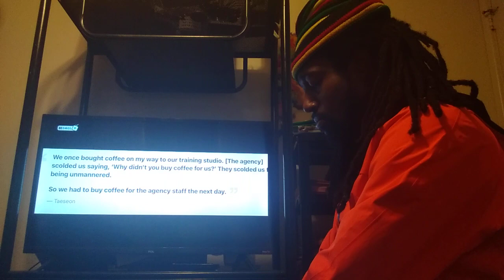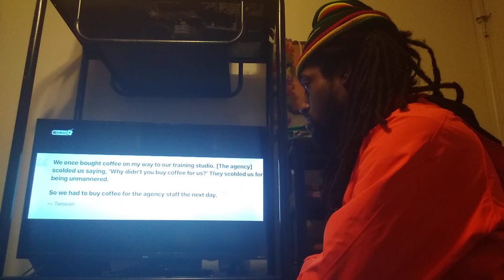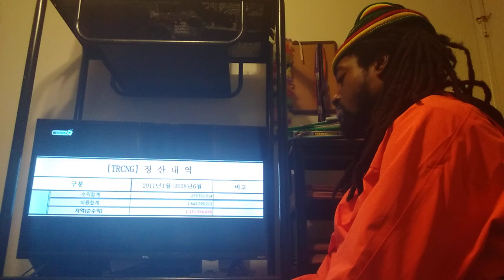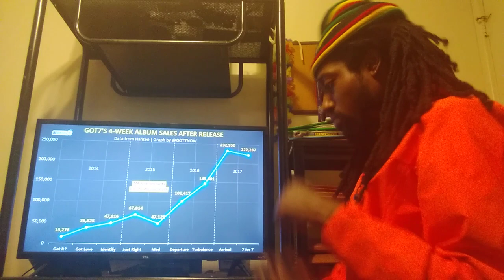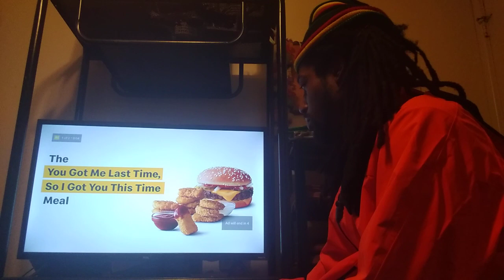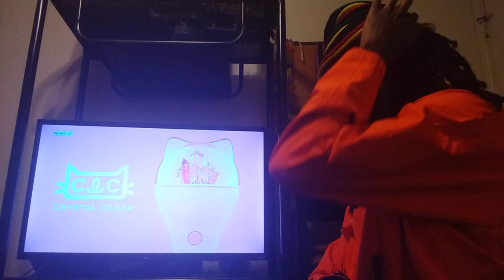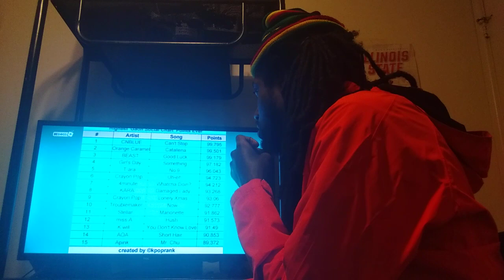DEVO REACTS: 6 Most MISTREATED Kpop Groups In History FIRST REACTION | INDUBITABLY IMMORAL☹️🤦🏿‍♂️😡